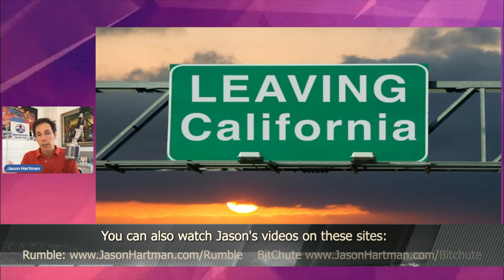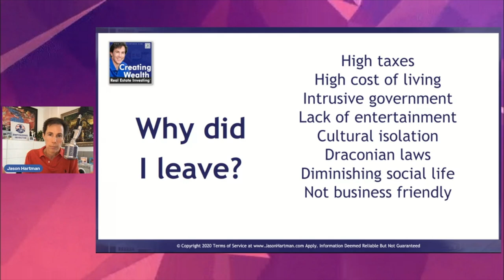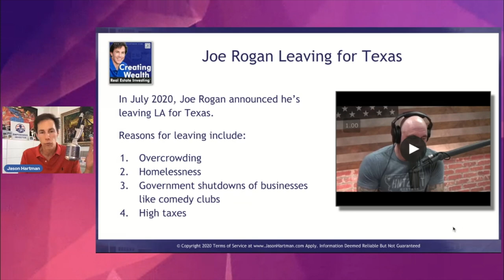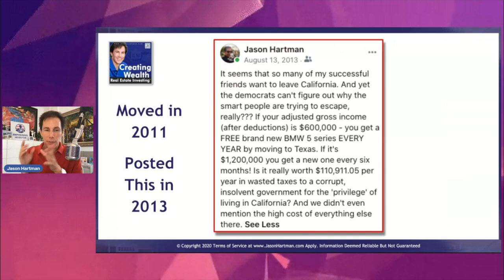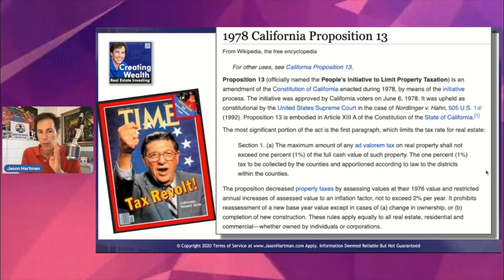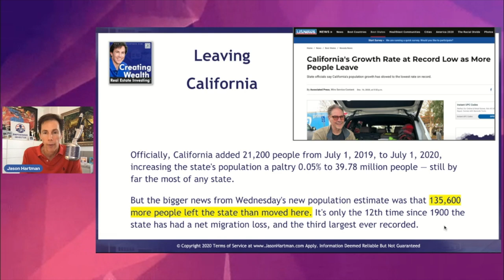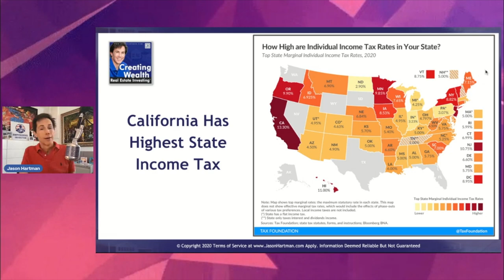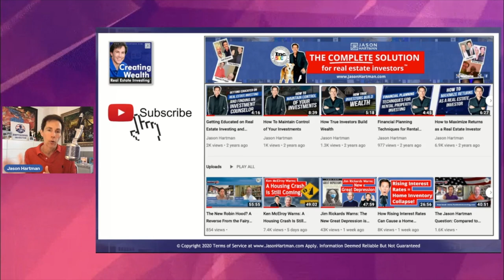Why I Left California: Response to Joe Rogan, Graham Stephan & Ben Shapiro Leaving California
Jason Hartman explains why he left California and the reasons why thousands more are leaving as well including top YouTubers like Graham Stephen, Joe Rogan, and Ben Shapiro.

0:00 Introduction
3:17 Culture of California
4:45 Places like California are desperate for revenue
7:43 Draconian laws
9:14 Diminishing social life
9:33 California is business unfriendly
10:52 Why Joe Rogan left California
12:40 Why Ben Shapiro left California
14:35 Jason's experience moving to Arizona
15:29 Tax Savings from leaving
19:28 Repealing Proposition 13
22:39 Why Graham Stephan left California
23:27 Why Mark Moss left California
27:57 Companies leaving California
28:55 Migration data from U-Haul rates
31:18 Reasons people are leaving California
31:57 Proposed wealth tax